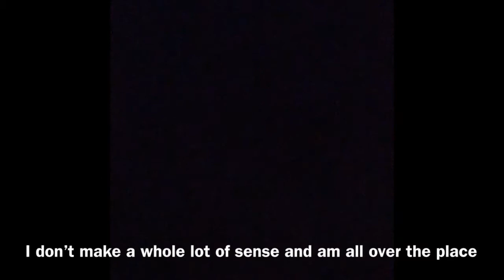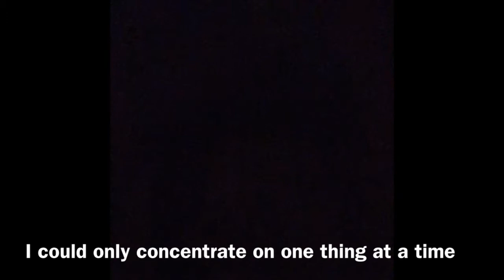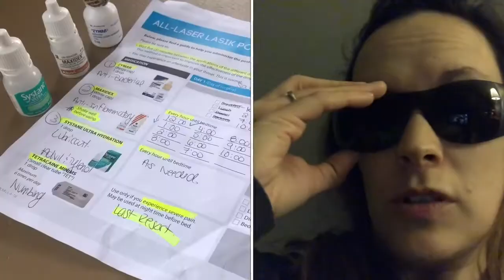I WEAR MY SUNGLASSES AT NIGHT// MY LASER EYE EXPERIENCE 👓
Hello everyone,

I hope everyone is doing great! And I hope you like my vlog on my laser eye experience! I’m post op day 4 currently, so I am slowly getting better! I have another follow up tomorrow morning and will keep you all updated on how that goes!

So far the hardest part has probably been how dry my eyes feel and the annoying sunglasses I have to wear all the time including to bed!

Please also note. I had medication to relax me so it was slightly comical,  as I was quite sleepy after! This prescription was prescribed by my family dr. before the procedure as I made her aware I was getting it done!

And comment on what you would like to see next! I’m thinking of changing our channel name as well!

Follow our Instagram @jhscd5 for stories and picture updates!